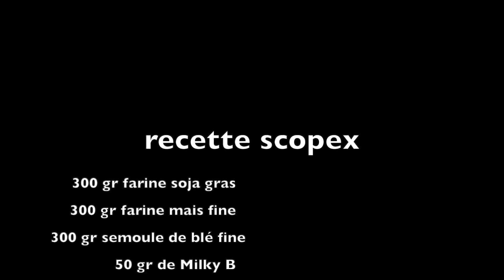Pêche de la carpe : TUTO roulez facilement 10 kg de bouillettes en 1heure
Dans cette vidéo je vous explique comment rouler des bouillettes de A à Z .
Je passe en revue le pétrissage du mix, le roulage ,la cuisson...
Je vous montre des astuces permettant de gagner du temps et donc de la productivité.
Sans machine ni pétrin vous pourrez faire environ 10Kg de bouillettes en 1heure

En bonus à la fin de la vidéo je vous donne une de mes recettes fétiches